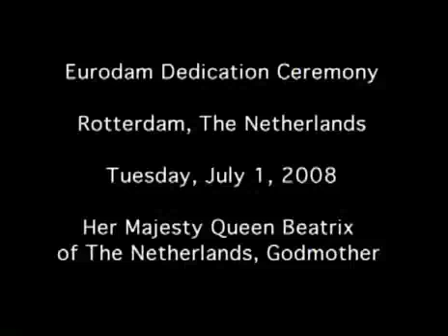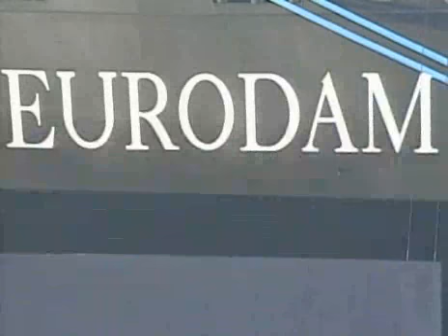Eurodam Dedication Highlights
Holland America Line dedicated ms Eurodam in Rotterdam, The Netherlands, today, Tuesday, July 1, 2008. Her Majesty Queen Beatrix of The Netherlands served as godmother, breaking the traditional bottle of champagne against the ship's hull.